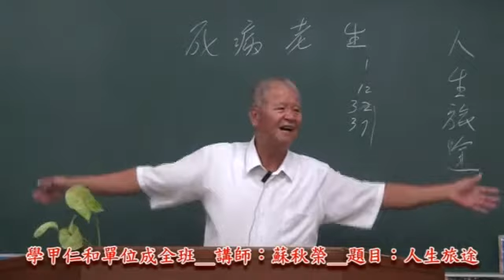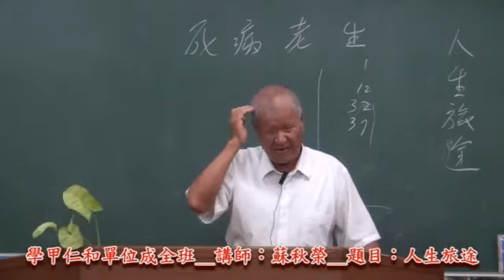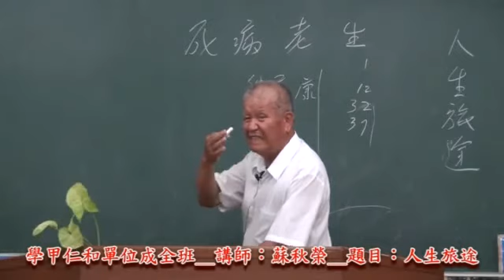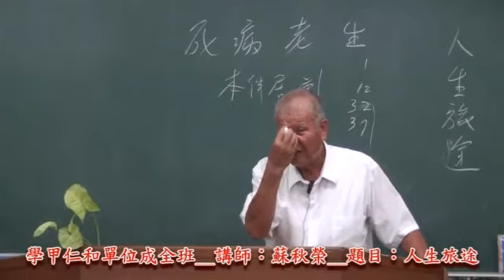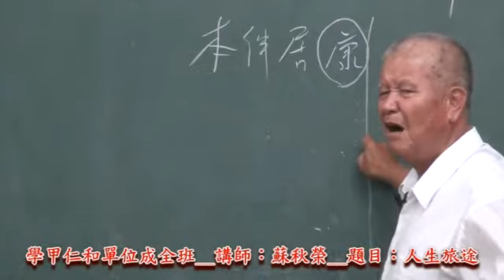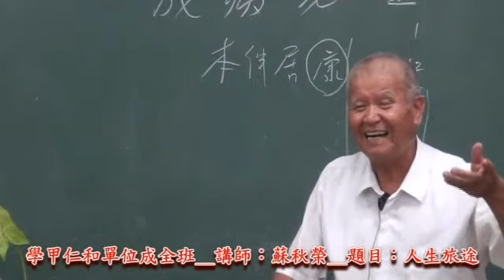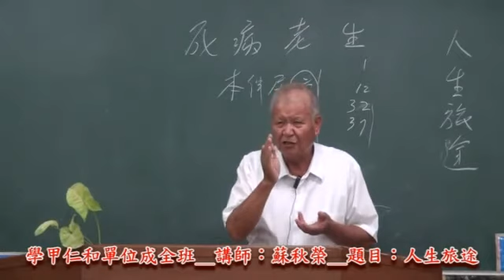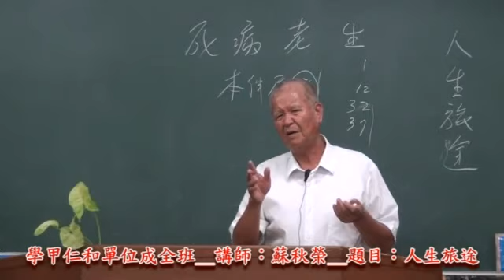1021011興毅義和 學甲仁和單位 蘇秋榮 人生旅途4 3